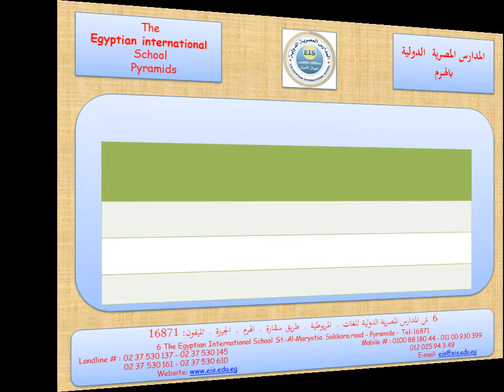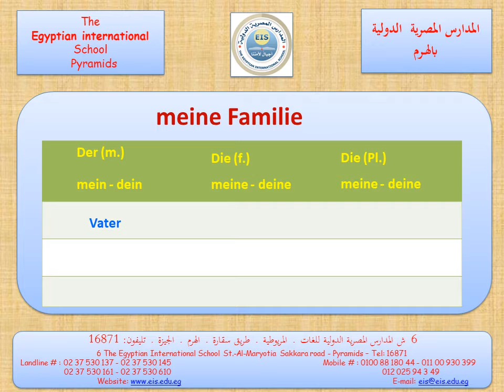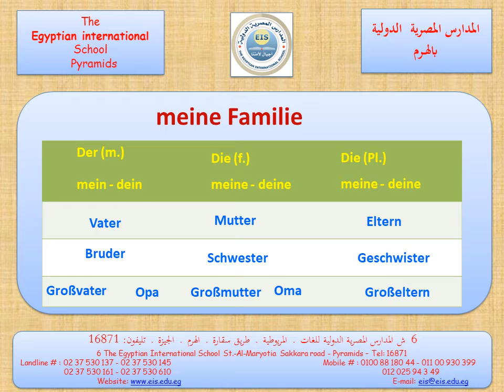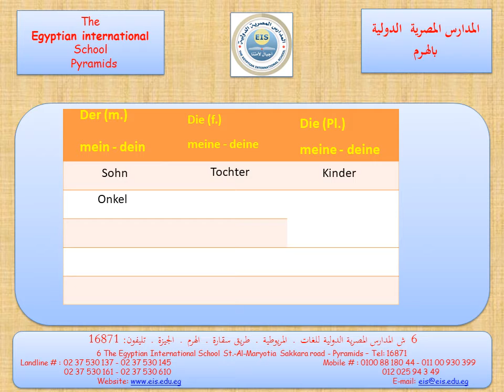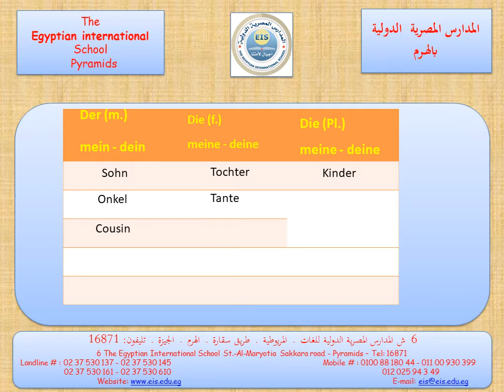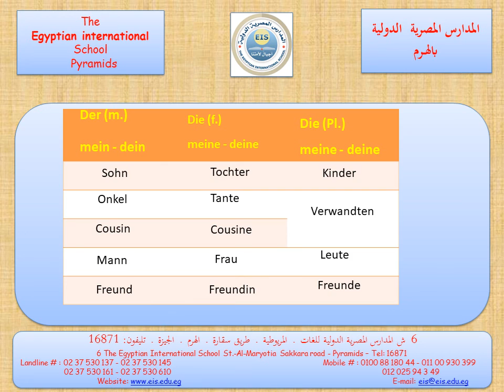EIS | Deutsch | Prep 1 | Meine Fmilie